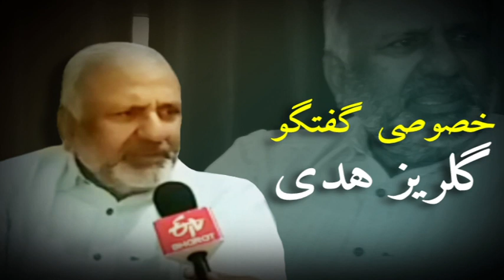Gulrez Hoda Reaction on Nitish Government | بہار کی ترقی کے لئے نتیش حکومت منصوبہ بندی کرے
حالیہ دنوں نیتی آیوگ کی رپورٹ Report of Niti Ayog نے ریاست بہار کو سب سے غریب ریاست کی فہرست میں سے اوپر رکھا ہے، جس کے بعد سے مخالف سیاسی پارٹیوں کے رہنماؤں نے نتیش حکومت Nitish Government 15 Years کی پندرہ سالہ اقتدار پر سوال کھڑے کیے ہیں۔ بہار کی اقتصادی صورتحال پر عالمی بینک کے سابق ڈائرکٹر World Bank Ex Director و سابق آئی اے ایس افسر گلریز ہدیٰ Gulrez Hoda on Nitish سے نمائندہ ای ٹی وی بھارت نے خصوصی بات چیت کی۔